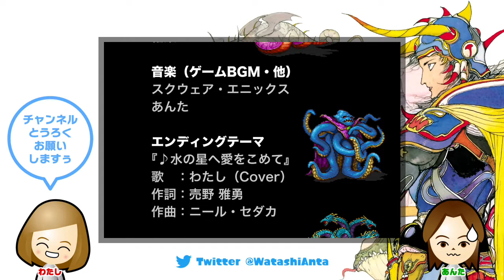【FF1実況】PART 09：ファイナルファンタジー1をのんびり飲酒プレイ【初見プレイ】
ゲーム初心者のわたしがGBA版のFF1（ファイナルファンタジーI）を初見実況プレイしています。初のFFシリーズをプレイということで、クリスタルの加護を断ち切られる前にその世界観を楽しみながらクリアを目指します。また、例によってシリーズ全編がのんびり・まったりの飲酒プレイとなっています。

今回はクレセントレイクの町でカヌーをもらい、グルグ火山に到着するまでとなっています。

※ご注意
観る人によっては多少の下ネタや暴言に聞こえてしまう部分があります。すべて2人の個人的な感想や見解ですが、ご視聴の際はあらかじめご了承ください。

主に動画収録時のわたしの日記などを掲載しています。